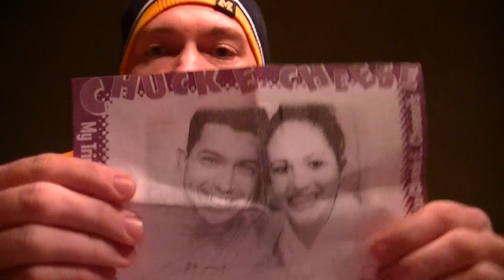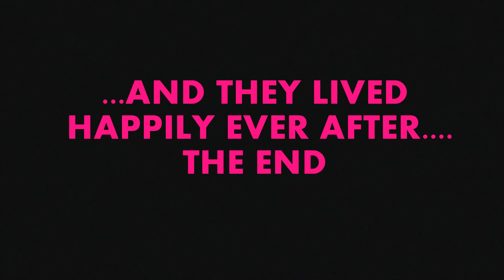Jason Miller's Love Life Part 3 : Final Episode